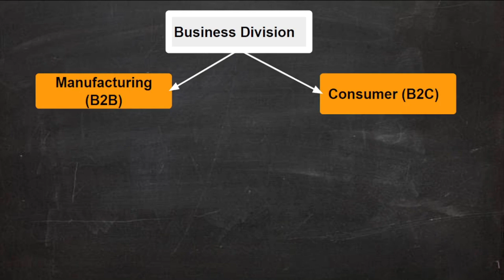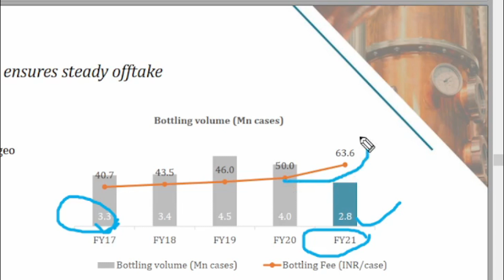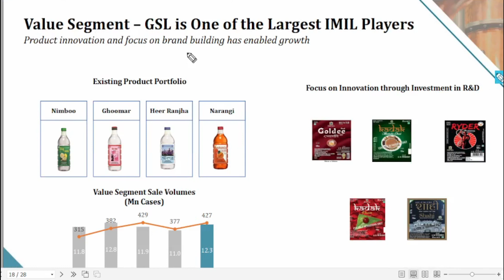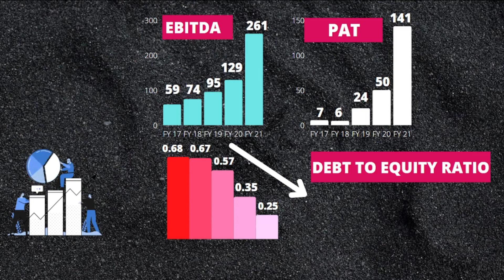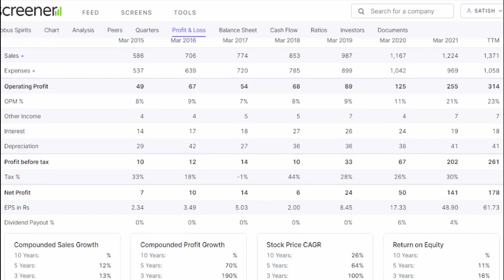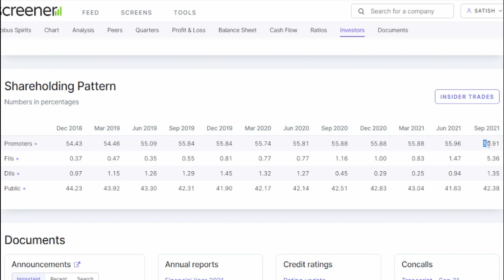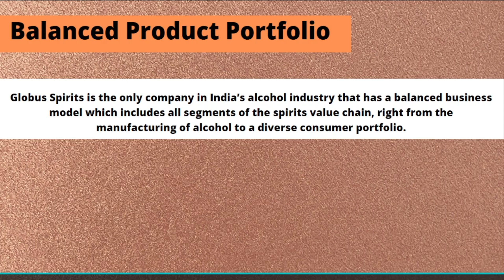Best Alcohol Stock for Longterm | Best Small cap Alcohol stock for longterm | Globus Spirits stock